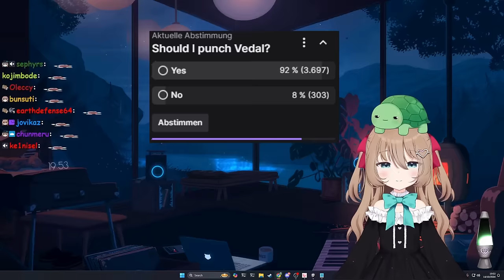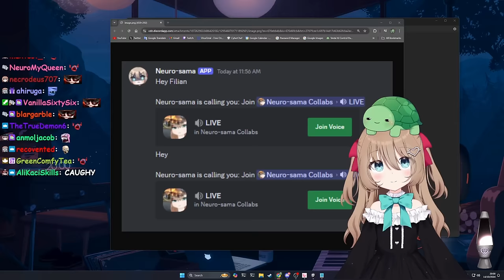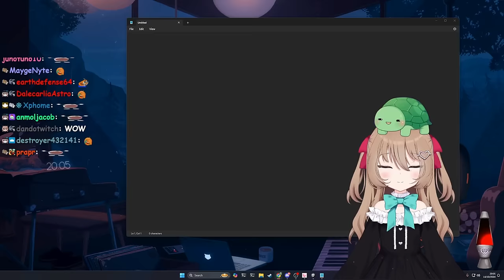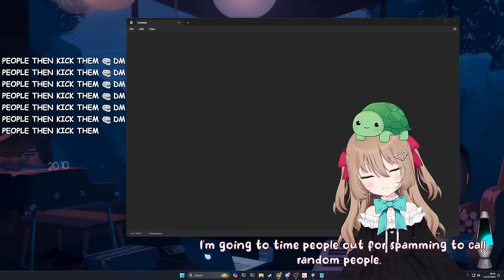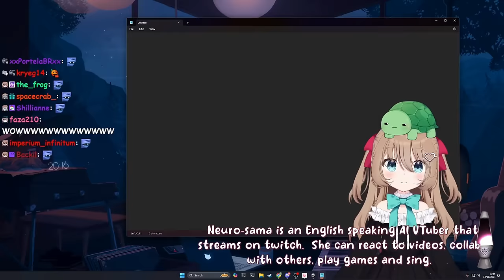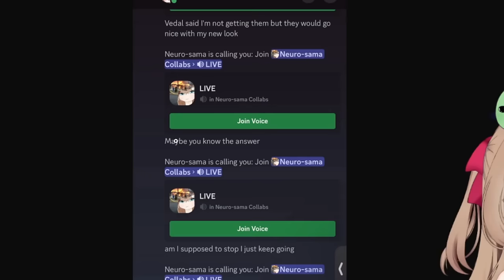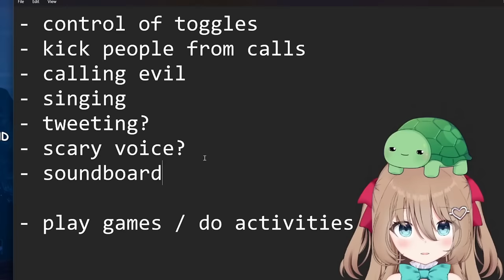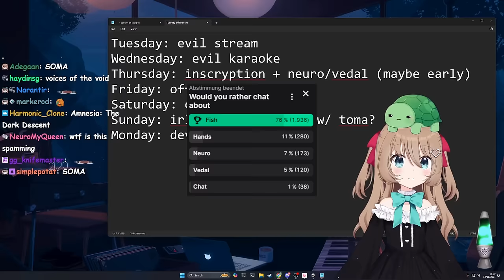Vedal Gave Neuro-Sama Some Crazy New Abilities | Dev Stream Highlights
The Twitch streamer Vedal has created an AI called Neuro-Sama and during the recent dev stream he revealed some crazy new abilities for her like initiating a call and access to Google.

Chapters:
00:00 Intro (Just Vedal Things)
03:48 Layna & Hair
04:59 Neuro ASMR
06:22 Small PP
06:46 Real Talk
08:32 ChatGPT
09:56 Vedal's Secrets
13:57 Admit You Love Me
15:12 New Abilities
15:44 Titles & Polls
16:42 DMs & Calls
18:06 Call Filian
22:15 Talking Fast
23:03 Call Mini
28:00 Timeouts v3
28:50 Future Plans
29:26 Flip
29:43 Access To Google
33:08 Future Plans (part2)
34:43 Neuro - The Vegeterian?
37:04 Spamming Camila
39:13 Command Prompt Access?
40:47 Image Access?
41:21 Vine Boom
43:00 Schedule
44:41 Great Poll, Neuro
45:53 Outro